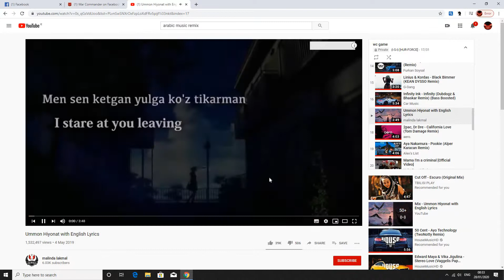sec 173 ass whoop (AVA)